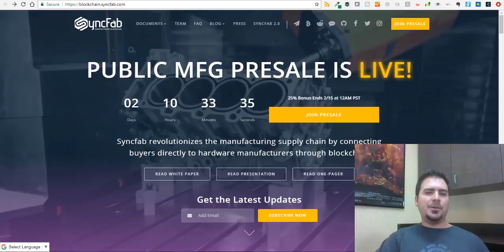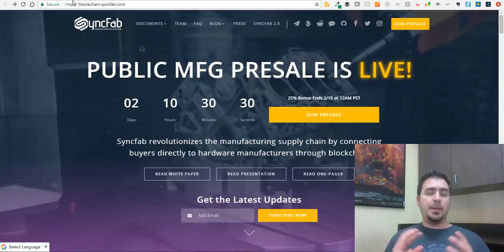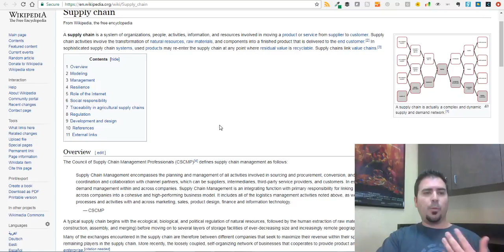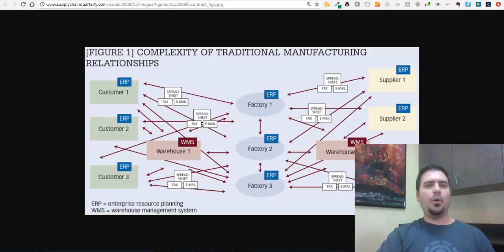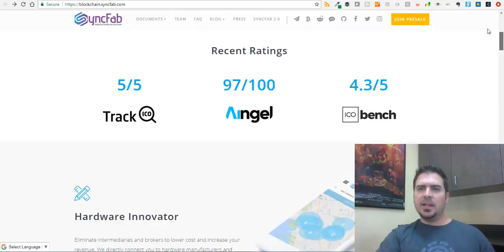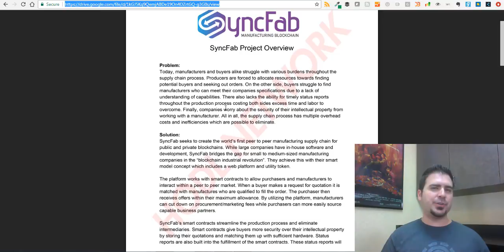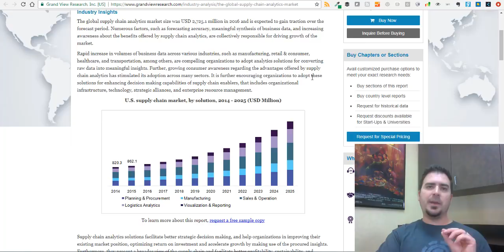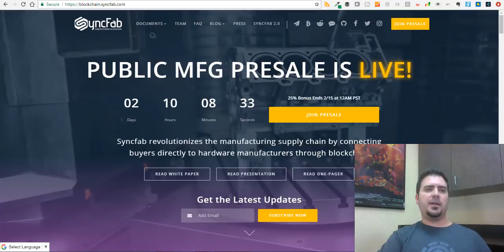How This Hot ICO Is Disrupting The Manufacturing Supply Chain Industry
Enjoy and questions are welcome!

-Crypto Camacho